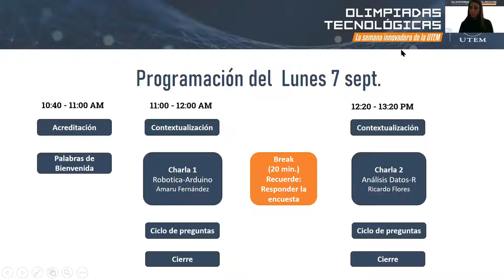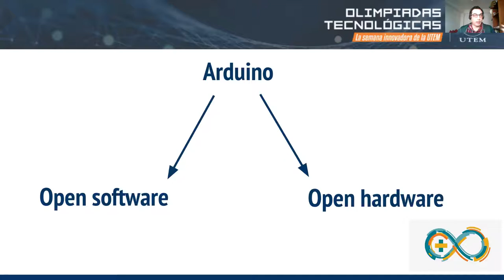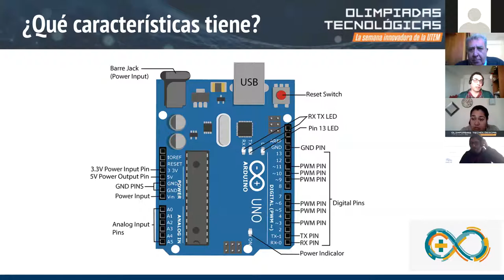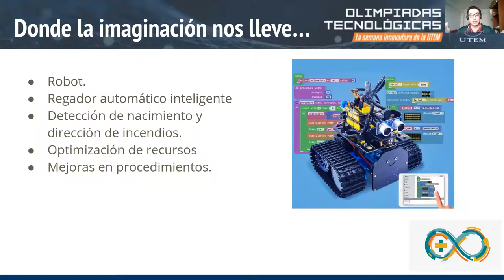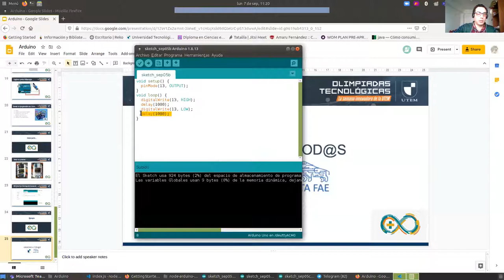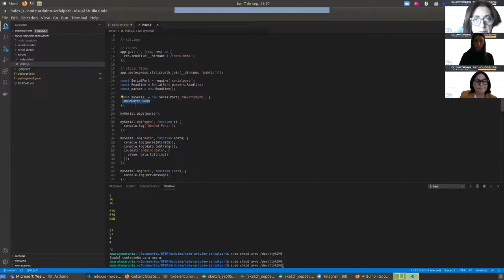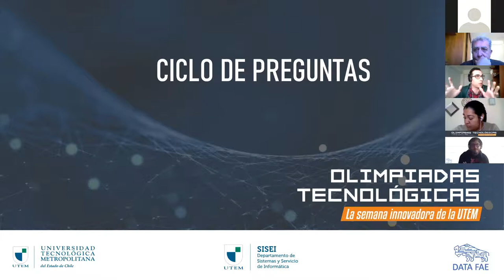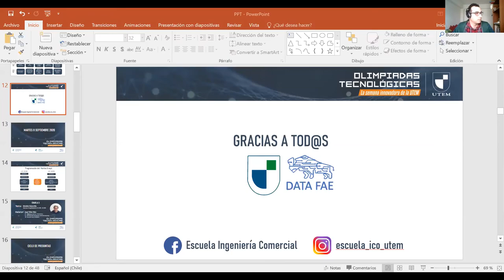Robótica-Arduino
Expositor: Amaru Fernández. Ingeniero en Informática. Diplomado Big Data. Docente Big Data.

La actividad fue parte de las “Olimpiadas Tecnológicas: Ciclo de Charlas Online”, organizadas por la Escuela de Ingeniería Comercial de la Facultad de Administración y Economía de la UTEM. Contó con el apoyo del área de Extensión Universitaria y la colaboración del Laboratorio de Microdatos DATA FAE y del Sistemas y Servicios de Informática, Sisei UTEM.